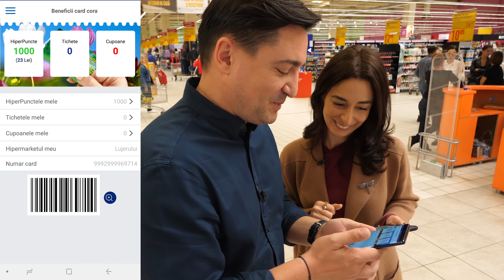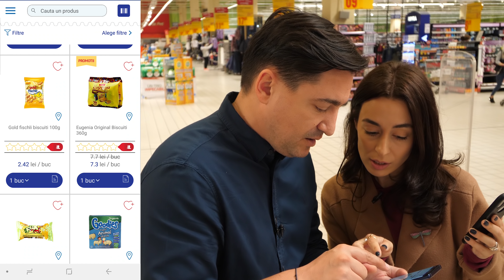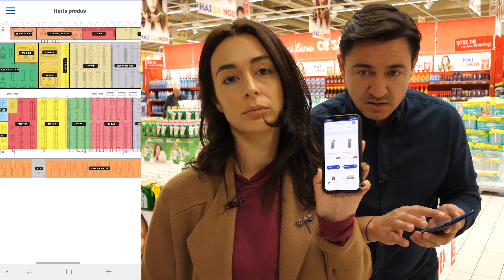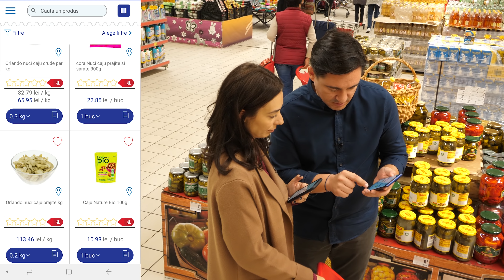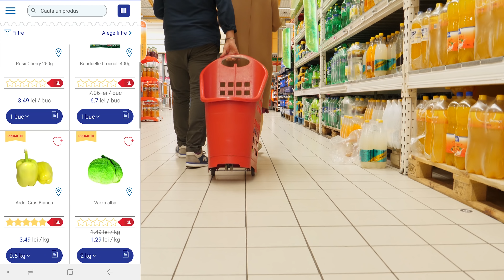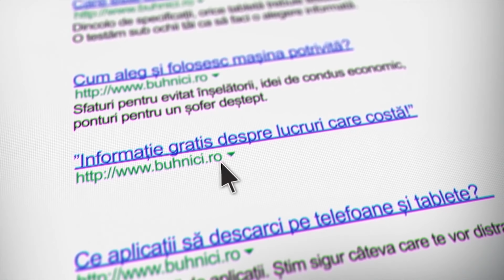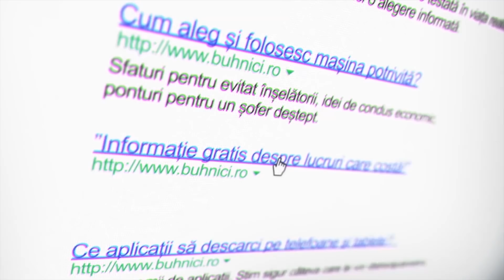Cum funcționează aplicația Cora? Test cu Lorena.